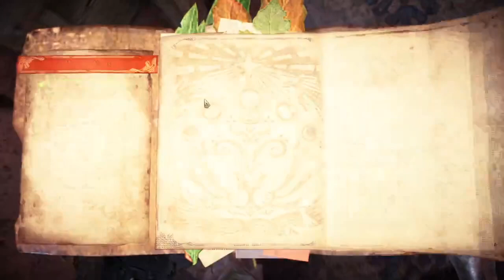Monster Hunter World the Cat ate my Internet (unedited)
playing some Monster Hunter World with friends
i didn't bother editing this cuz i lost interest in the video as a whole but i wanted to put up some content its still funny i just am having a hard time bringing myself to caption and key frame on top of that i want to learn source film maker to i can do much funnier stuff but its going to be a bit before i start

and my Twitter where the only thing that posts is going live notifications